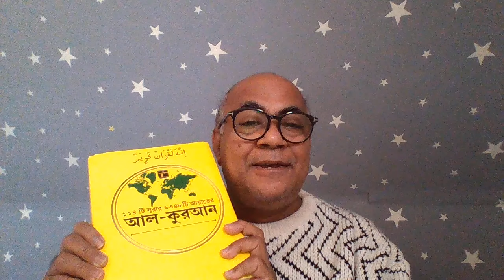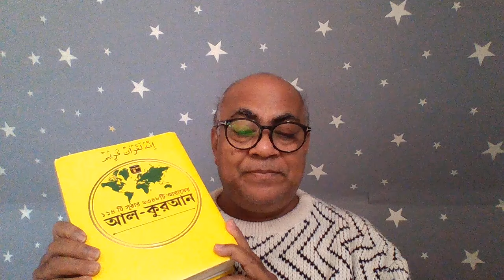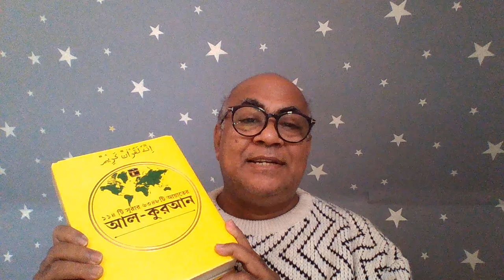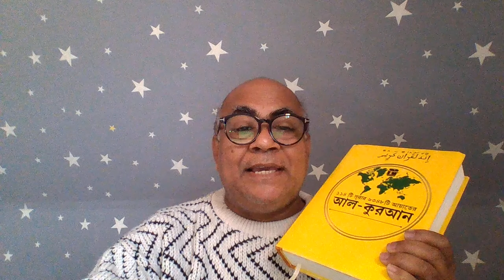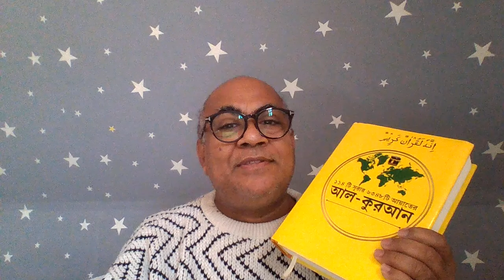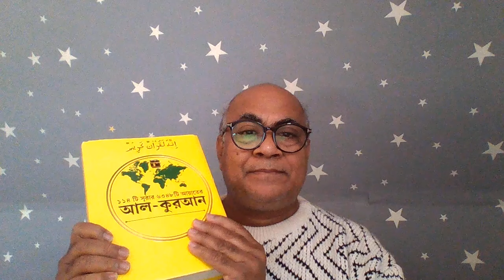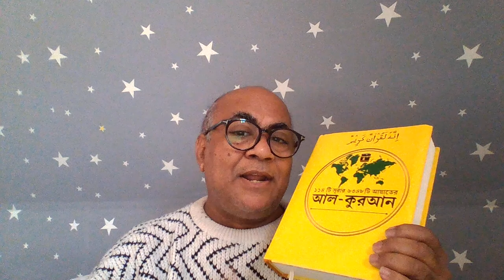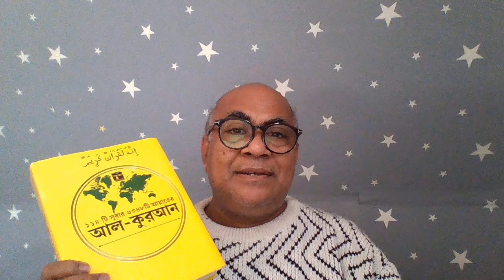পৃথিবীতে কোথাও নেই আল কুরআন শেখানোর মাদ্রাসা, কেন নেই এবং কেন আল কুরআনের মাদ্রাসা করা যায় না জানুন